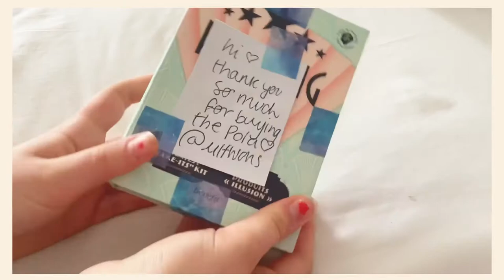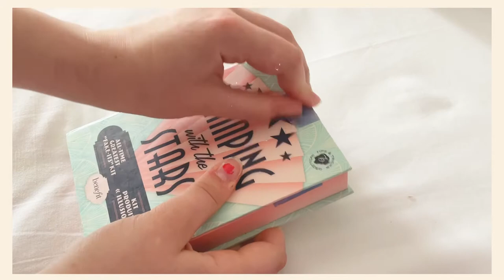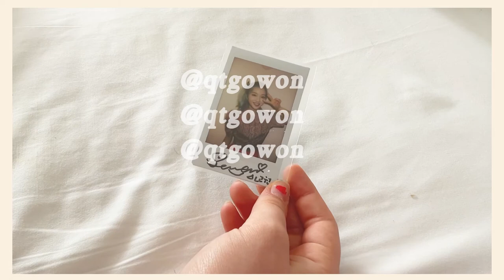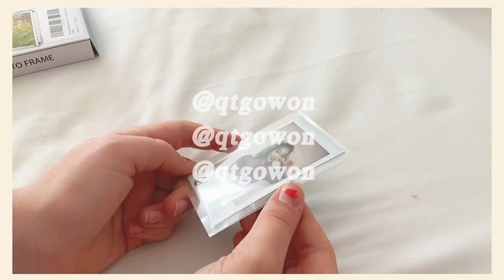unboxing my first loona polaroid!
very exciting mail! also I had woken up about 5 minutes before i filmed this so a lot of what I’m saying is nonsense,, i filmed this about a month ago as well so pls ignore the queendom reference at the end ahaha